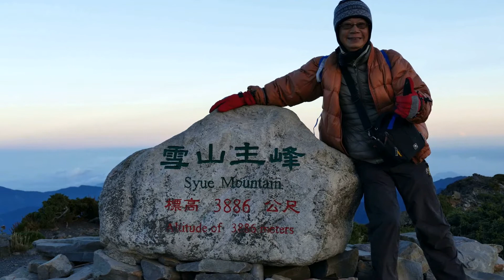2017-10-10_11 Hiking 雪山主東峰